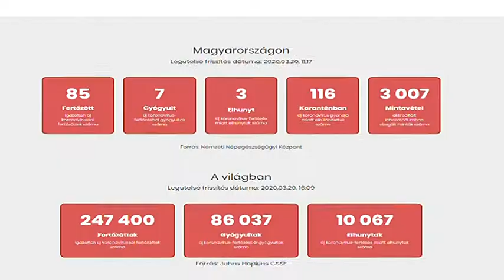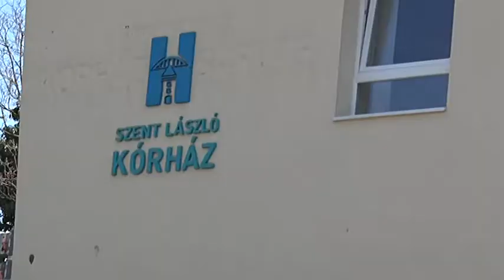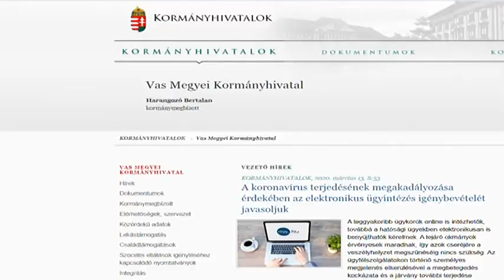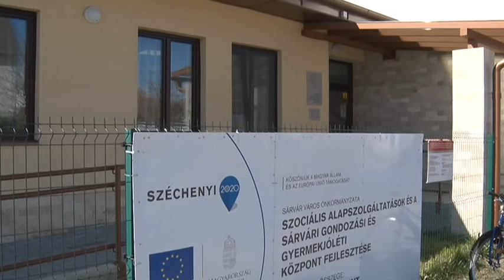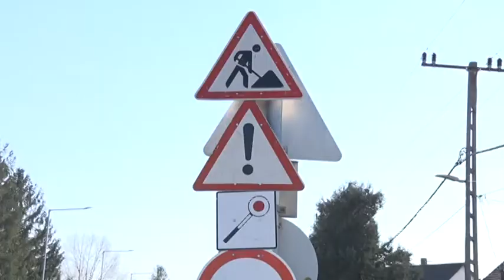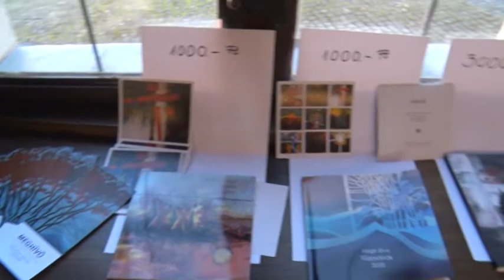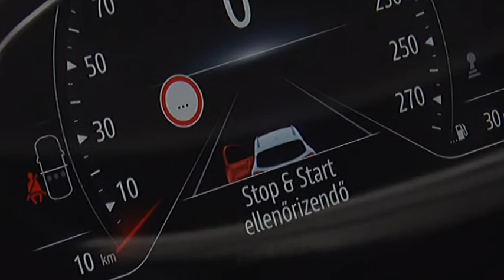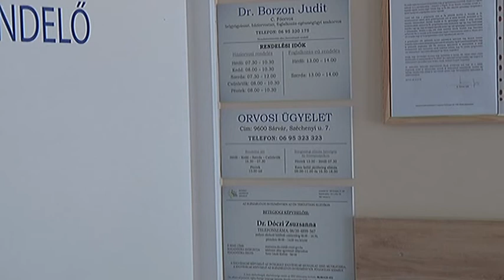Hírek Hétkor 2020.03.21.